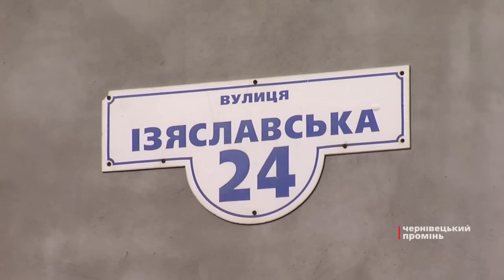Жителі вулиці Ізяславської потопають у болоті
Через незавершені підрядником роботи, Ізяславською ні пройти, ні проїхати. Чому в обласному центрі люди живуть гірше, ніж в селі, та хто відповідатиме за тривалі незручності?